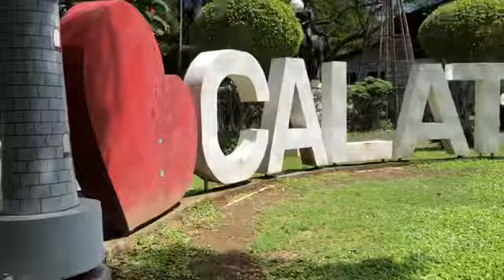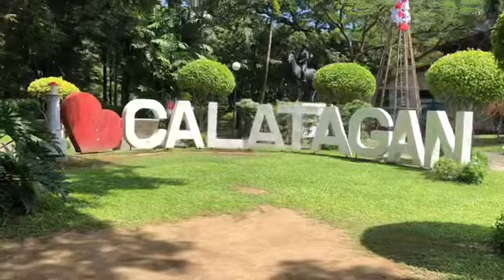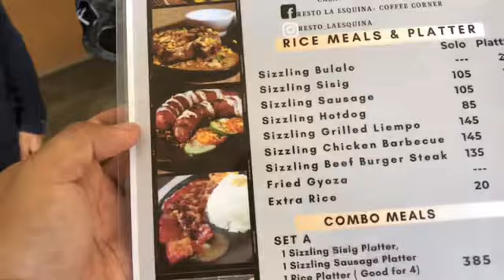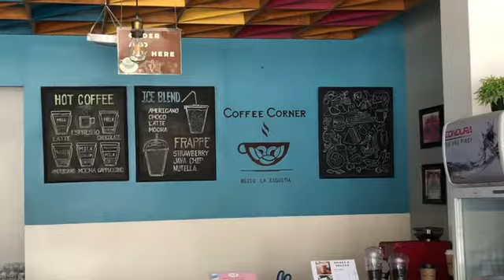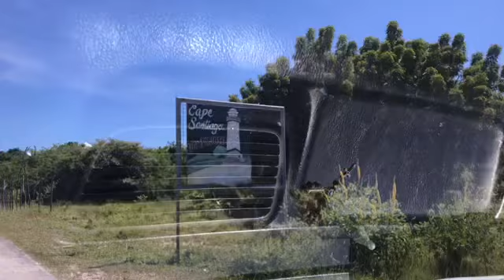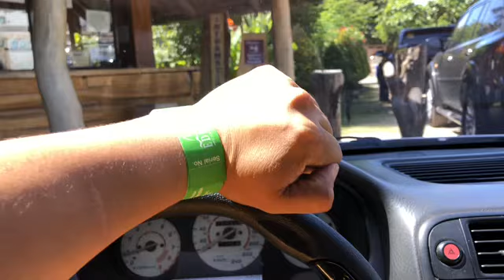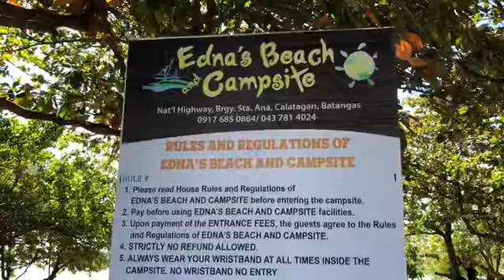Birthday Camping sa Calatagan Part1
Happy Na Birthday pa